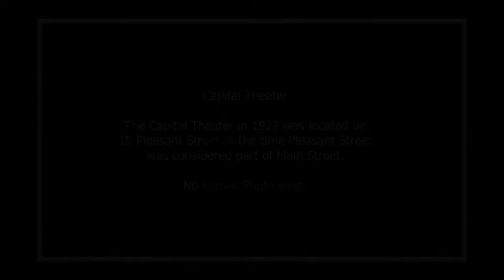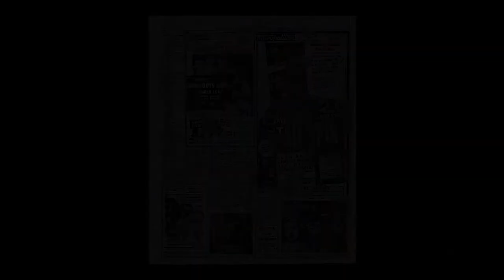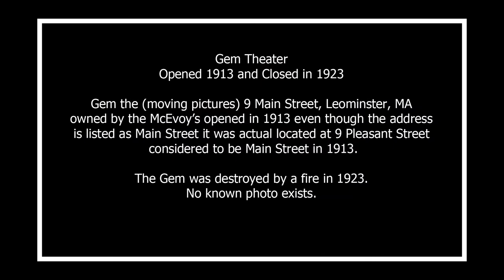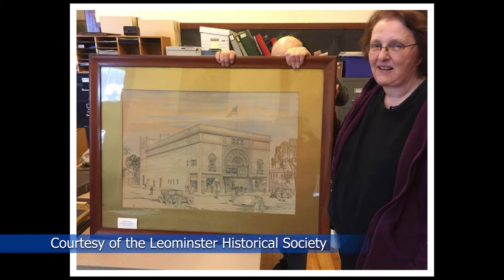The History of the Movie Theater Industry in Leominster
A Leominster Historical Commission Presentation- The History of the Movie Theater Industry in Leominster